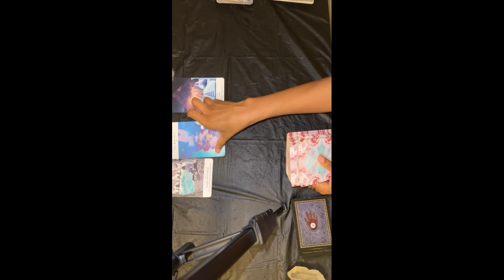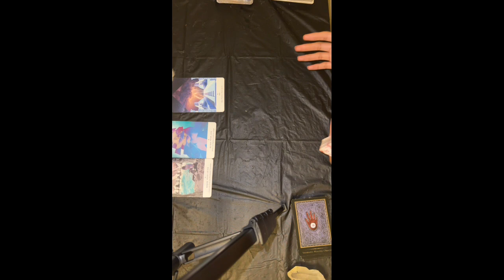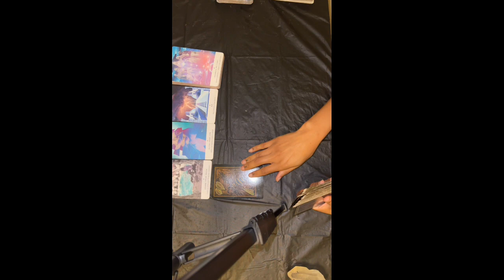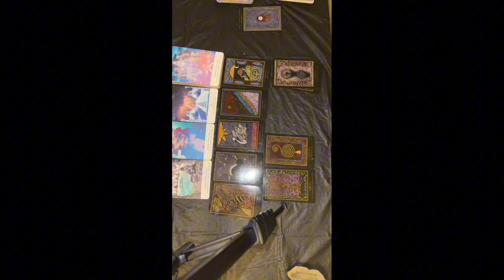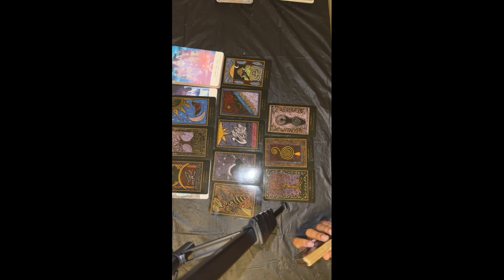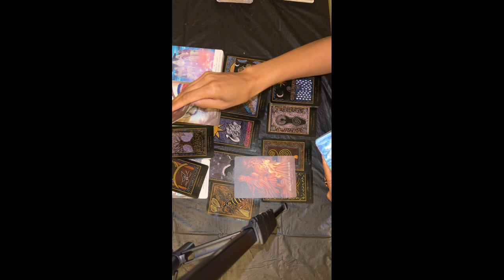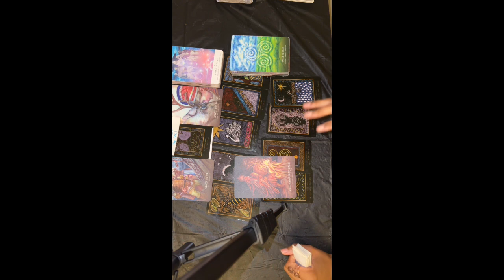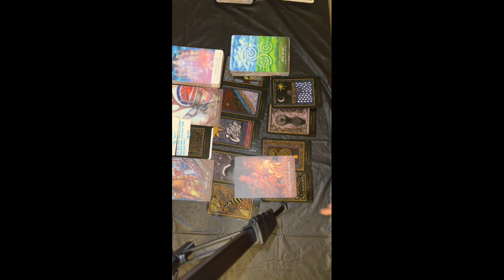Upgrades, Solitude, Healing Through More Dense Energies That Spirit Wants To Help You With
Hello, my name is Tiffany Rose. I am a Psychic Medium, Reiki Master, Spiritual Advisor, and Tarot Reader, and Shaman. I’ve gone through my first initial spiritual awakening back in 2008. I’ve been providing guidance, advice, and have been mentoring others with my gifts since I was a child; and I was pushed by spirit to in turn use these gifts to help others on a bigger scale. This is a passion of mine, and I really enjoy guiding and helping others through their journeys/transformations. I hope that my readings and Reiki videos help aide you in the best way possible. I also create my videos to be able to provide guidance, advice, clarity, upliftment for those who are in need of such. This channel is also a safe place to create/provide healing, knowledge, and to deepen your connection with spirit
sharing.

🌸To Book A Reiki Session With Me🌸

Linktr.ee/InnerChiReiki

It is not obligated, but much appreciated 😊

I would incorporate these cards into readings for you. Also, it would help me to create some interesting/enjoyable topics for future readings. Know that you are not obligated, but it does help.